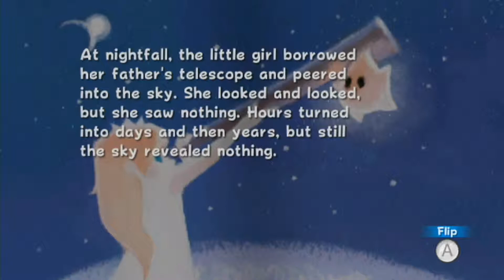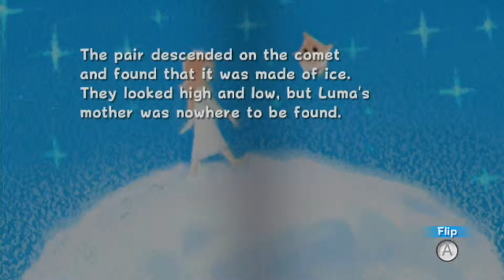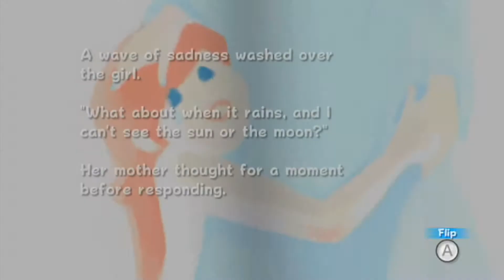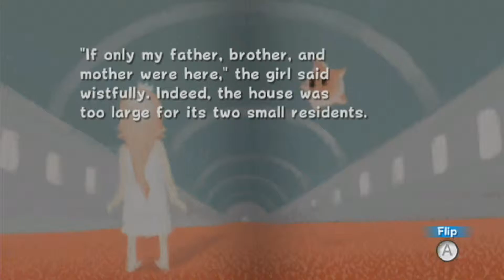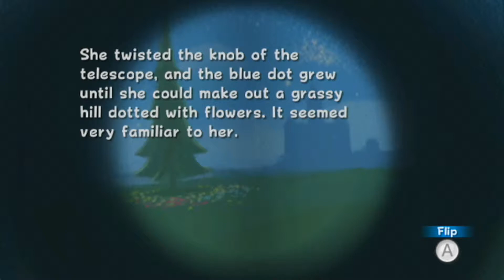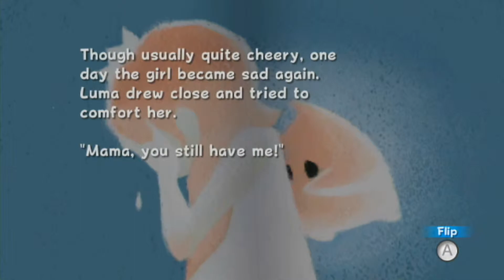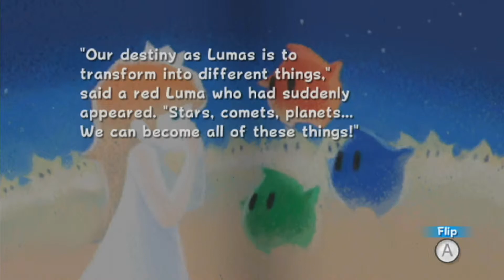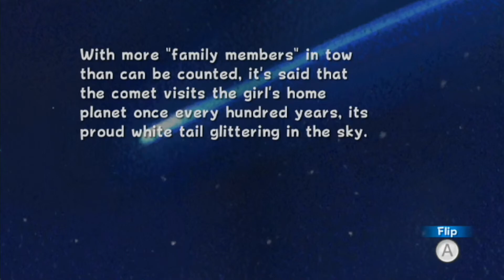Super Mario Galaxy - Episode 32 [The End]: Mama's Library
::LINKS & STUFF::
My Skype: stonegotflow8